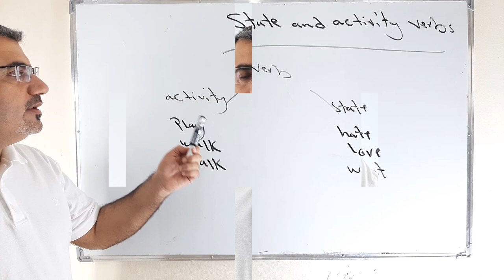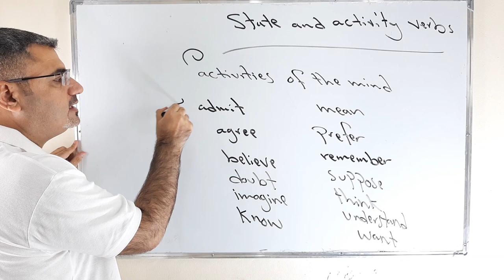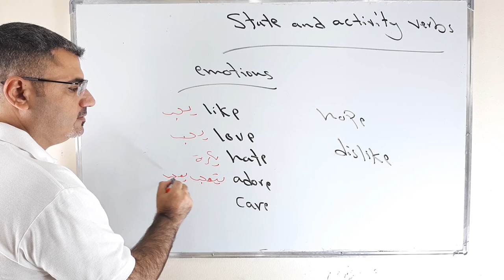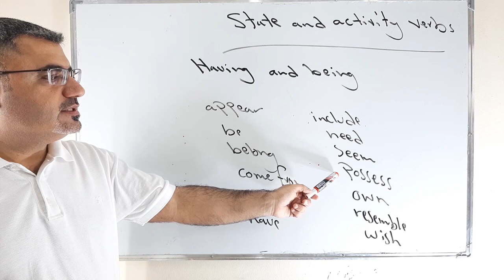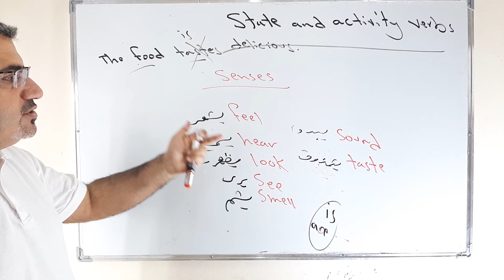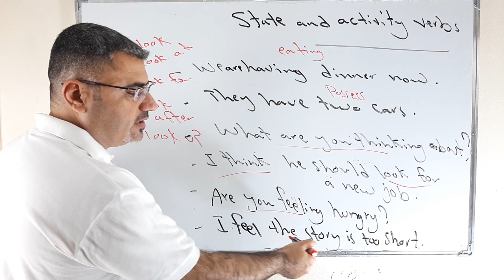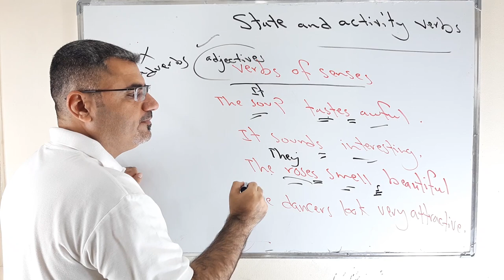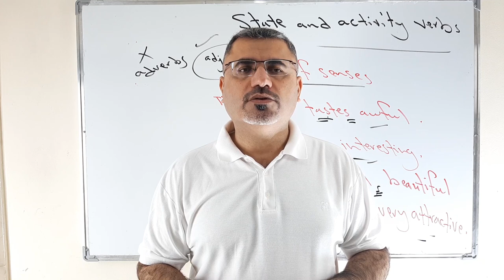افعال النشاط وافعال الحالة activity and state verbs |افعال الحواس والعاطفة والاعتقاد والتملك شرح لها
نتعلم في هذا الفيديو عن افعال النشاط وافعال الحالة ونتعلم افعال الحالة لا تأتي بالازمنة المستمرة  الا اذا جاءت بمعنى نشاط عندها نسنطيع استخدامها بالمستمر
افعال الحالة مثل افعال الحواس وافعال النشاط وافعال التملك وافعال الاعتقاد
مثل seem taste see look love hate possess